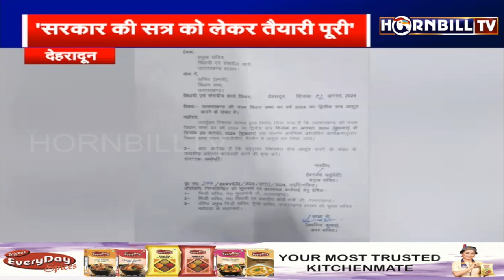हॉर्नबिलटीवी उत्तराखंड हिंदी बुलेटिन